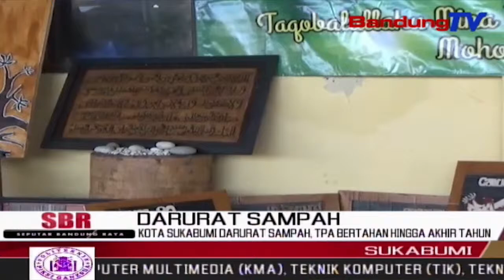Kota sukabumi darurat sampah, TPA bertahan hingga akhir tahun | SBR | BANDUNGTV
SBR | BANDUNGTV | KRISANTY | Kota Sukabumi,Saat Ini Darurat Tempat Tempat Pembuangan Akhir Sampah Atau T-P-A-, Pasalnya T-P-A Yang Ada Saat Ini Hanya Mampu Bertahan Hingga Akhir Tahun.Di Sukabumi,Terjadi Peningkatan Trend Kenaikan Jumlah Sampah,Yang Dihasilkan Oleh Warga Kota Sukbumi.